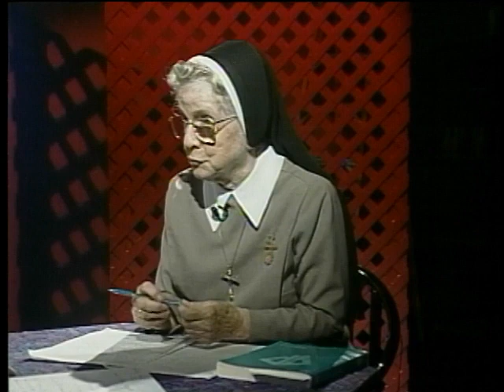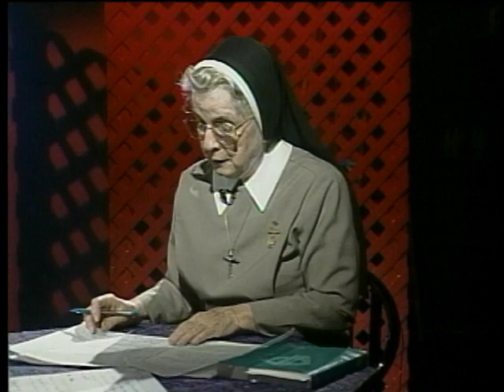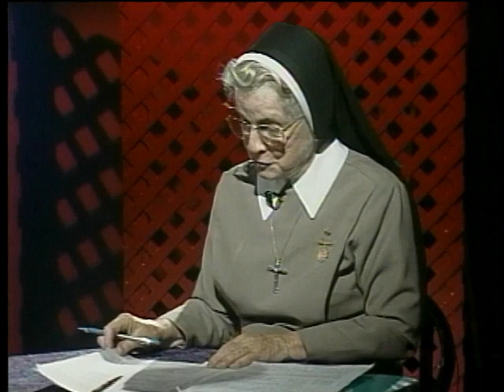Féminin plurielles: les Guides catholiques du Canada (1994)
Cet épisode de Féminin plurielles se penche sur le mouvement Guide (version féminine du Scoutisme) de la région d'Ottawa.

Invitées:
Soeur Claire Dupont
Lorraine Delangis
Shirley Dorion
Jeannettes, Guides, Kamsoks et animatrices qui participaient à une montée à l'école LaVérendrye.